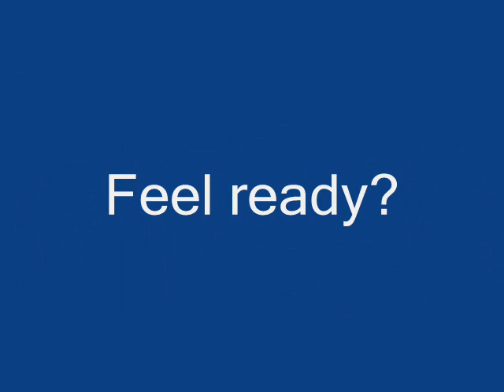RCT3 - Stinger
.. This once's a Hypercoaster that i made :P This one took me 3 hours to make, and i think the result is awesome, though the weird eight-loop is devastating :P I didn't wanna delete the loop though :) Enjoy!

Music is: Luminita Anghel & Sistem - Let me try

Excitement rating: 7.37 (High)
Intensity rating: 5.97 (High)
Nausea rating: 2.68 (Medium)

Max. speed: 121.07 km/h
Average speed: 39.80 km/h
Ride time: 2:30 min
Ride length: 1664.37 m

Max. positive G: 4.42 g
Max. negative G: -1.30 g
Max. lateral G: 2.30 g

Total 'air' time: 0:34 min
Drops: 17
Highest drop: 61.76 m
Inversion: 2